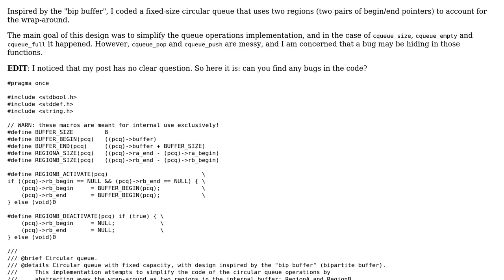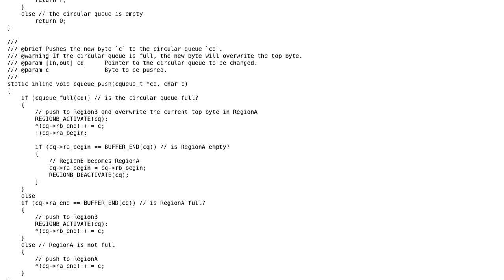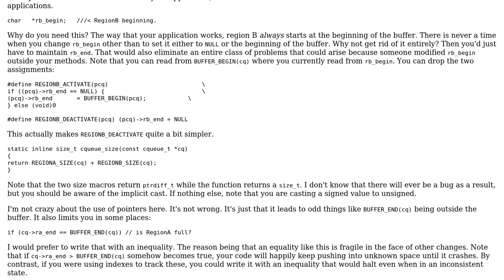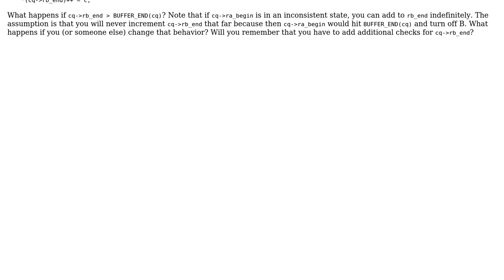Code Review: Circular queue implementation using two regions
With thanks & praise to God, and with thanks to the many people who have made this project possible! You are responsible for your own actions.